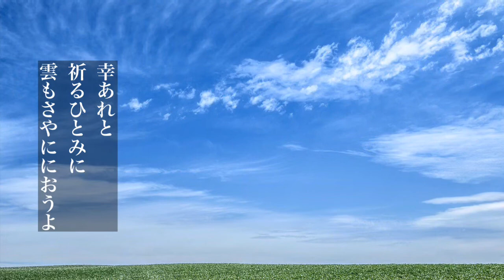朝のいのり/日本歌曲/鐸木考作詞/細谷一郎作曲/sop.野々村彩乃